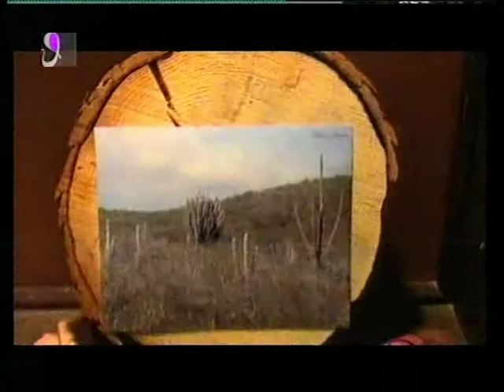culture events 2010-Anastis music art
BARON ANASTIS VAN HUSTLER-
THESSALONIKI TV PRESANTATION